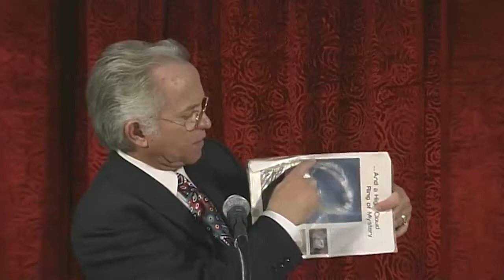OKUVA OKW'AKABONELO AKOMUSANVU Dr. William Soto Santiago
THE VOICE OF THE CORNERSTONE CHURCH KAMPALA